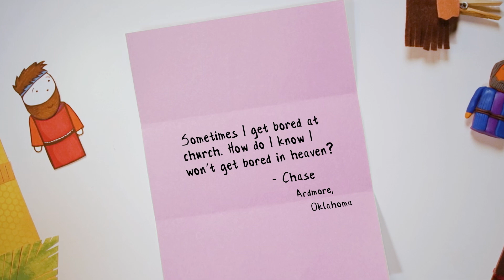Schoolage: Questions From Kids